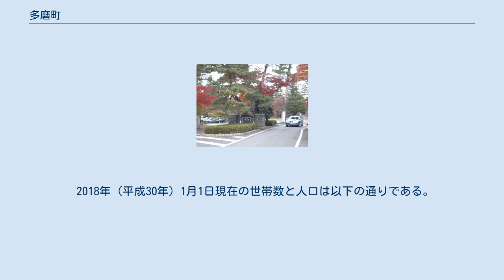多磨町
日本 」 東京都 」 府中市 」 多磨町 多磨町（たまちょう）は、東京都府中市の町名。
現行行政地名は多磨町一丁目から多磨町四丁目。
郵便番号は183-0002（武蔵府中郵便局管区）。
 府中市北東部に位置する。
南から時計回りに朝日町、紅葉丘、若松町、浅間町、小金井市前原町、中町、東町及び調布市野水に隣接する。
東八道路のように幅が広い道路が横切っているが、町内の半分以上は都内霊園最大の多磨霊園の敷地になっており、浅間山公園や武蔵野公園など広大な土地を有している。
 住宅地の地価は、2015年（平成27年）1月1日の公示地価によれば、多磨町2丁目5番22の地点で23万3000円/m2となっている。
 「多磨」の地名は古くこの地が所属していた北多摩郡多磨村および多磨霊園に由来する。
多磨村は1954年（昭和29年）4月1日に合併により府中市の一部となり、1964年（昭和39年） 府中市大字下染屋、押立、人見、是政、上染屋、常久、小田分、車返のそれぞれ一部（すべて旧多磨村所属の大字）より多磨町が成立した。
 古くは多磨郡であり、また多磨村は他の村と合併して「府中市」となった。
「麻」が多い地でありそれが由来とする説がある。
 2018年（平成30年）1月1日現在の世帯数と人口は以下の通りである。